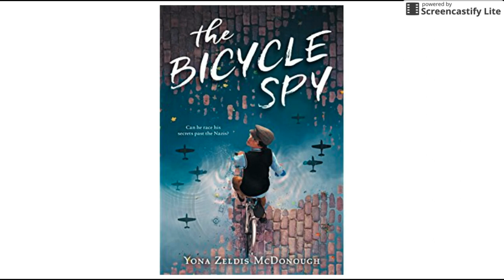The Bicycle Spy Podcast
Here is my podcast about the book "The Bicycle Spy" by Yona Zeldis McDonough!